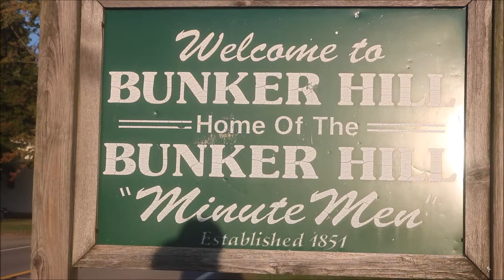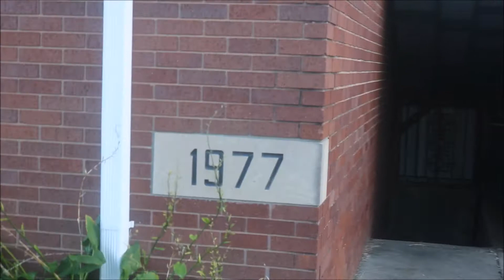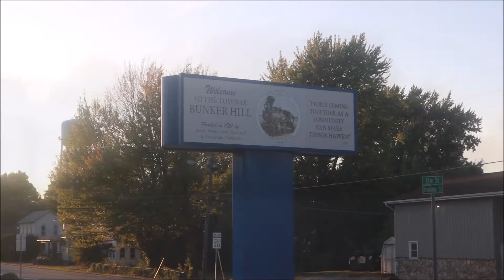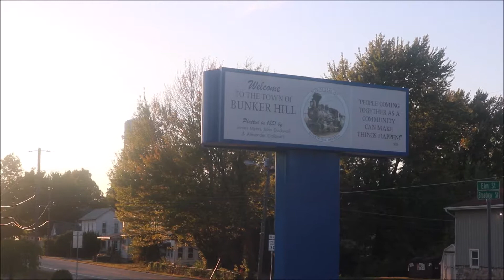TTV 158 - The History Of The Minutemen